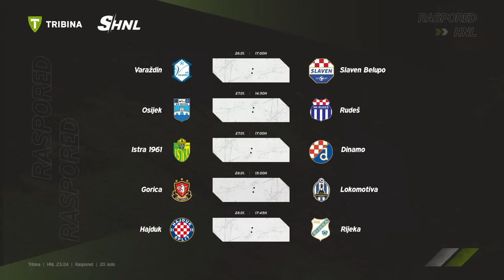Povratak HNL-a feat. Marko Šapit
Naši urednici:
► Josip Korda (Jo): @Jo_Hayes13 (X)

NBA podcast:
► Vid Horvat: @VidHorvat (X)
► Hrvoje Frančeski: @buljio (X)
►Emir Fulurija:@Emir__F (X)

NFL podcast:
► Hrvoje Bulić: @BulljiveU(X)
►Tomislav Viduka: @ilmambanegro(X)
►Tom Medek: @Medek_T (X)

Fantasy podcast:
►Toni Ruščić: @rusca.toni (IG)
►Jakov Marjanović: @jakov.marjanovic (IG)
►Luka Pernar: @luka_pernar (IG)
►Tino Vela: @tvela98

F1puls podcast:
►Ante Vetma: @avetma (IG)
►Lovro Andraka: @loc.official1 (IG)
►Luka Softić: @luka.softic5 (IG)

Sportski specijali:
► Ivan Šurbek: @surbi_et_orbi (IG)

00:00:00 Uvod
00:03:14 Raspored i poredak HNL-a
00:04:33 Rijeka
00:19:58 Gorica
00:26:17 Osijek
00:39:35  Borba za četvrto mjesto
00:47:31 Lokomotiva & Varaždin
00:57:31 O odgodama i procedurama
01:06:02 Varaždin & Lokomotiva nastavak
01:10:07 Istra, Slaven
01:16:57 Rudeš
01:23:32 Hajduk
01:49:14 Dinamo
02:15:18 Pitanja patrona & ostalo